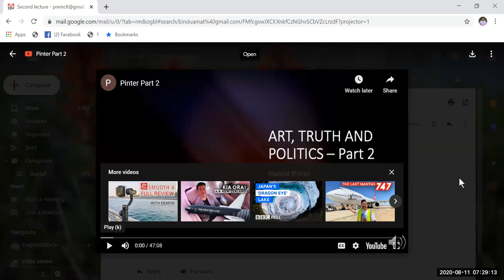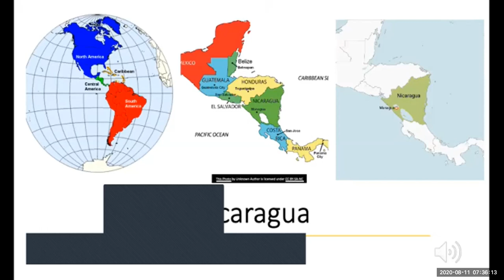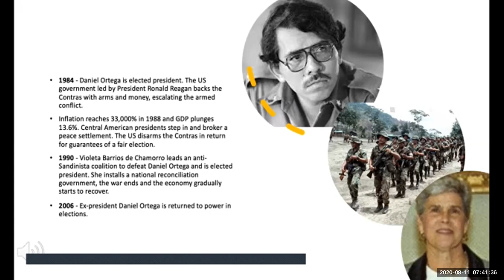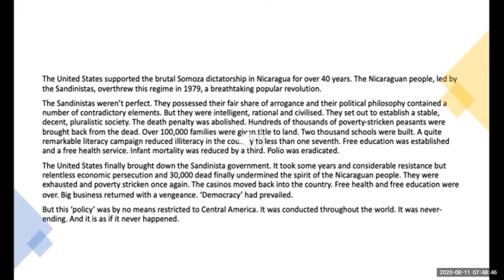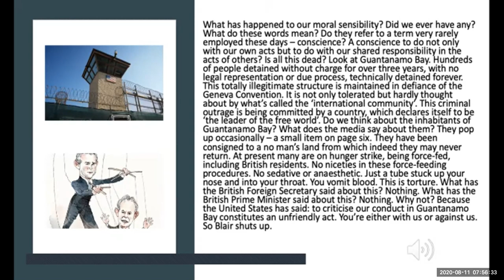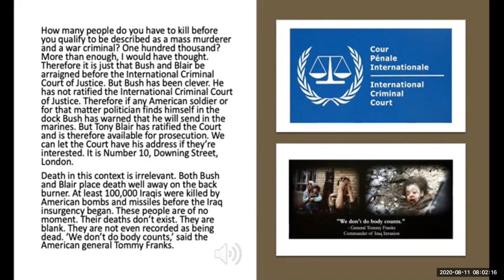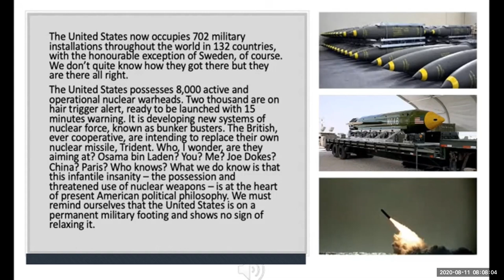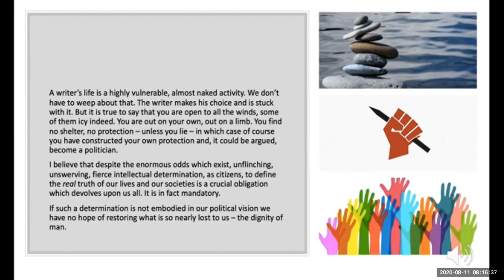Harold Pinter | Art Truth and Politics | Part 2 | Signatures | III Sem | Calicut University